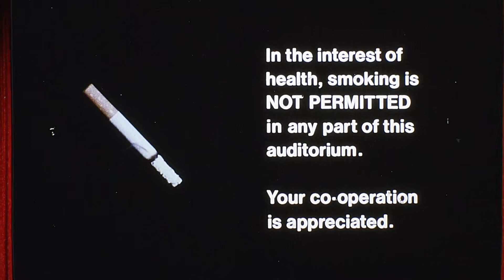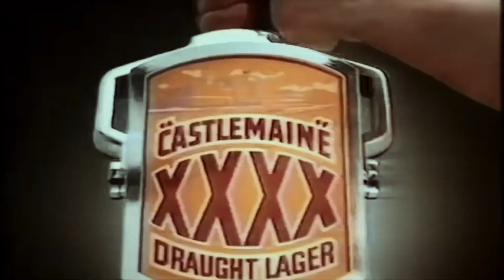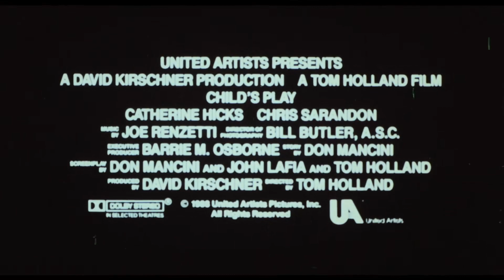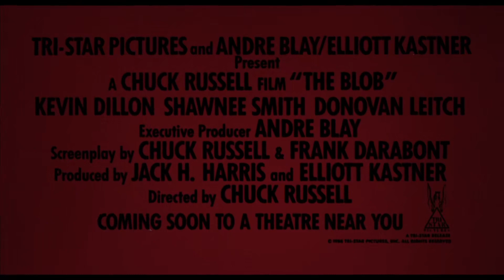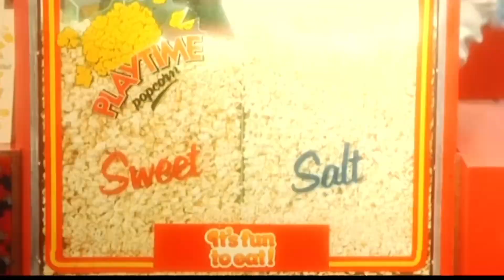A NIGHTMARE ON ELM STREET 4: THE DREAM MASTER (May 1989 Odeon Cinema Trailer Reel) -- Home Cinema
Released in UK cinemas in May 1989, this is a custom trailer reel for an Odeon Cinema presentation of 'A Nightmare On Elm Street 4 - The Dream Master', starring Robert Englund, Lisa Wilcox, Tuesday Knight, Andras Jones, Rodney Eastman, Ken Sagoes, Danny Hassel, Brooke Theiss and Toy Newkirk .

Director: Renny Harlin
Writers: Brian Helgeland, Jim Wheat & Ken Wheat
BBFC Certificate: 18
Production Company: New Line Cinema - Heron Communications - Smart Egg Pictures
Distributor: Palace Pictures